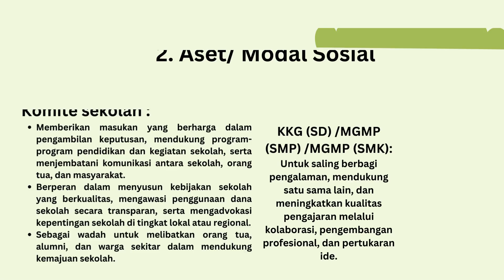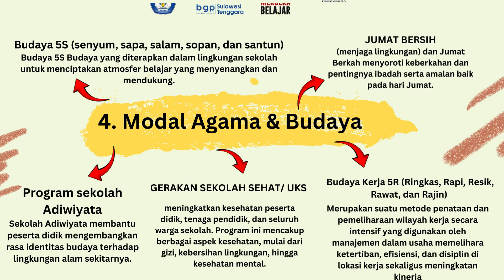Modul 3.2.a.5.1 Ruang Kolaborasi || Pemimpin dalam Pengelolaan Sumber Daya || CGp 10 Kab. Konawe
CGP dapat mengidentifikasi berbagai sumber daya  di daerah untuk sekolahnya dan strategi pemanfaatannya secara efektif